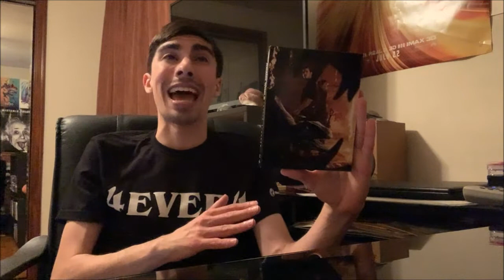Jurassic World Dominion Movie Review (HD)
Is this latest dino diversion one that finds a way as life always does?